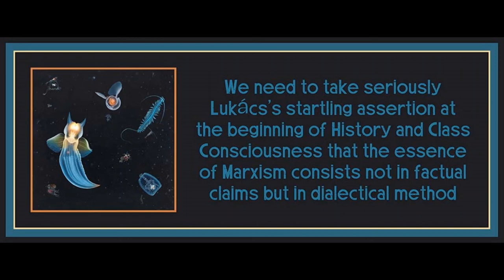Chapter 9 from The Philosophy of Praxis: Marx, Lukacs, and the Frankfurt School by Andrew Feenberg